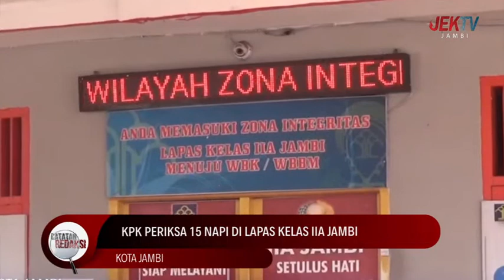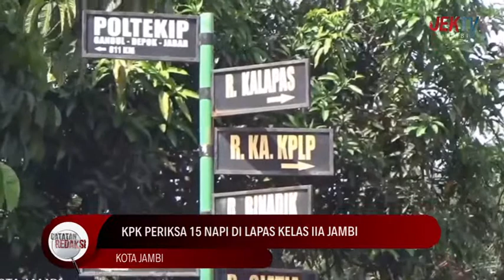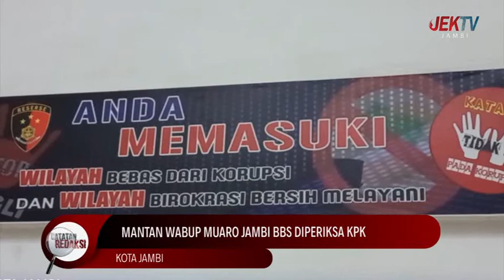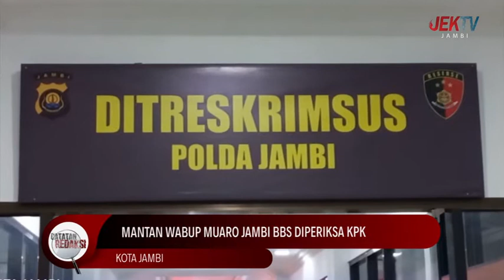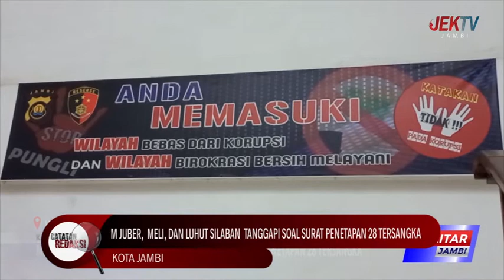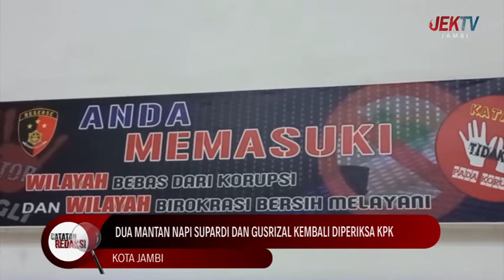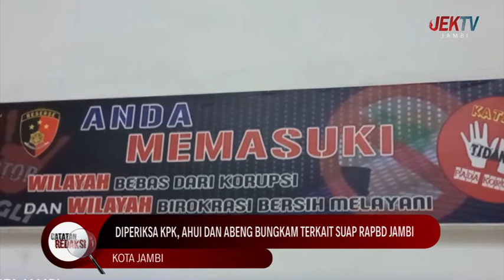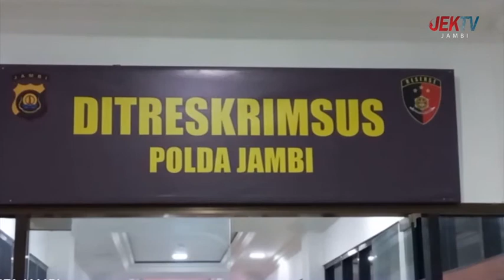CATATAN REDAKSI 24 SEPTEMBER 28 DEWAN MENANTI JADI TERSANGKA